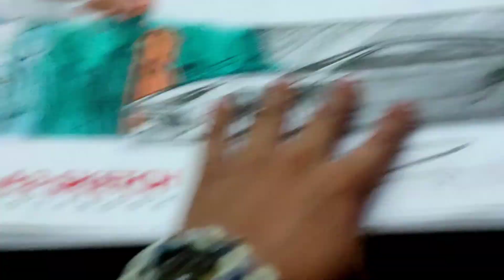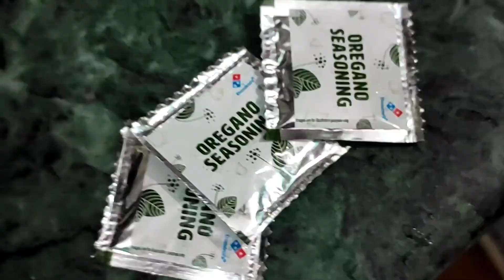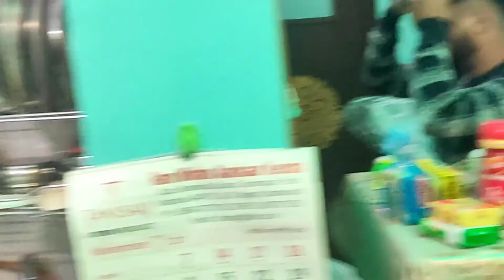We Cooked *MAGGIRONI* + Revealed *SKETCHES* & Vidaayi VLOG || Ritesh Starboy VLOGS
And don't forget to do :-

And don't forget to catch me on my instagram💜💜👇🏻👇🏻